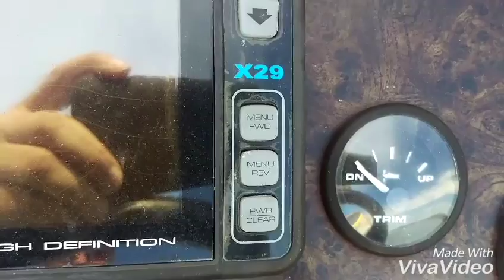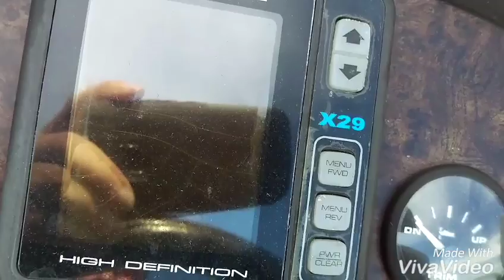Triton TR 185 Mercury 150 XR 6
Bass Boat